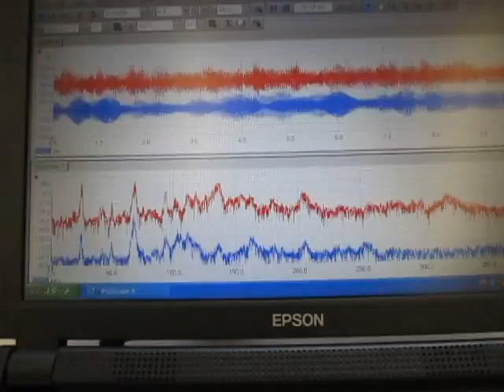超音波洗浄‹基礎実験› Ultrasonic cleaning ‹basic experiment›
超音波洗浄‹基礎実験›
Ultrasonic cleaning ‹basic experiment›

１）超音波洗浄において「超音波」を有効に（制御）利用する技術
２）「洗浄システム」を検討・提案するためのシステム技術
３）音響特性を考慮した装置設計技術
４）キャビテーションと加速度の効果を制御する、液循環技術
５）弾性波動を利用した冶工具の応用技術
６）音響流と汚れの流れを調整する技術
７）水槽と振動子の表面改質技術
８）装置・洗浄物・治工具の設置技術
９）振動モードの測定・解析技術
１０）非線形現象の測定・制御技術
１１）その他・・